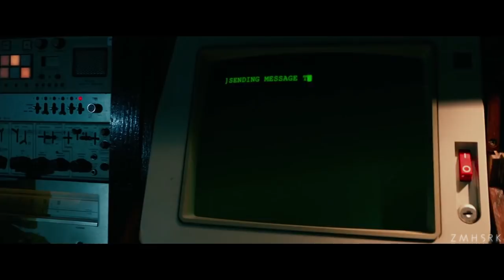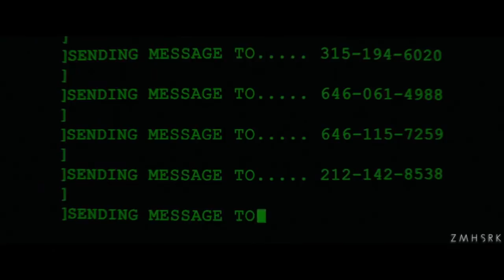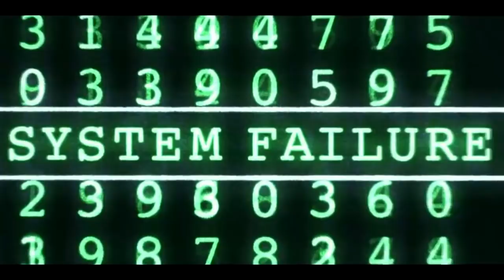F.O.O.L - Showdown (Remix) | John Wick 2 Music Video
Edited by zmhsrk

✘ Video : John Wick: Chapter 2

Video & audio rights owned by respective creators. This is a non-profit/ fan video channel.